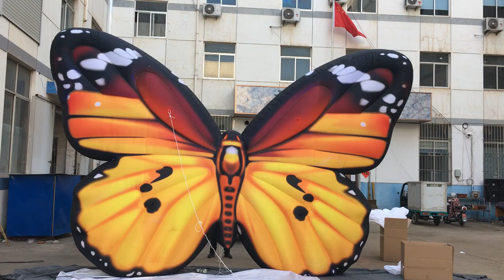inflatable butterfly cartoon inflatable insert animal model stage decoration